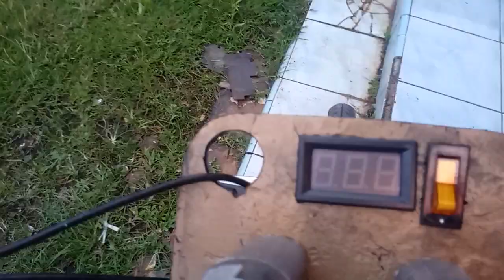dinamo hoverboard tes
uji dinamo hoverboard pakai driver kontroler sepeda motor listrik universal sensorles, tengan rentan tegangan 36 volt